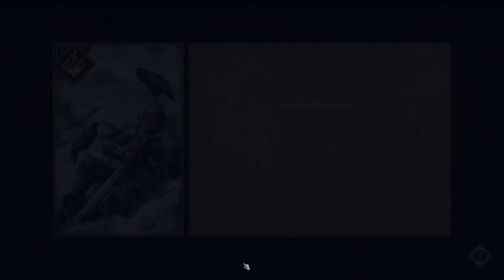ThroneBreaker ~ Save Meve ~ Gameplay Walkthrough Part 14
Gwent card game is a collectible card game based on the famous Witcher series. I review the best meta decks, guide you with deck building or play some arena.

The game is a turn-based card game between two players, each player must play one card each turn from a deck of twenty-five to forty cards with a faction that offers different play styles and unique abilities. The goal is to win two out of three rounds by playing cards and spells to gain strength on the board. Winning a round rewards the player with either ores, scraps or cards. Players can gain additional cards by buying kegs with ores or through microtransactions, each keg contains five cards. Cards can also be crafted with scraps.